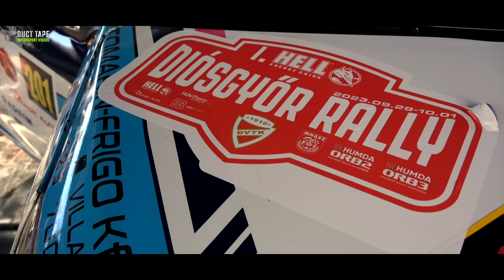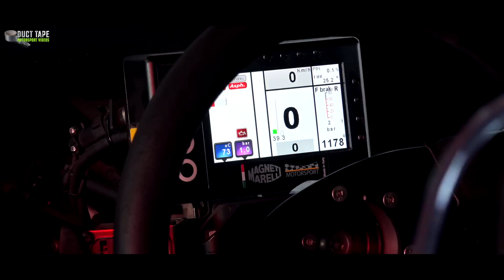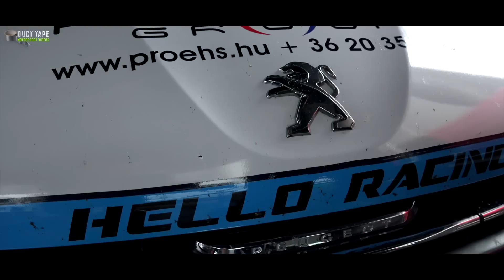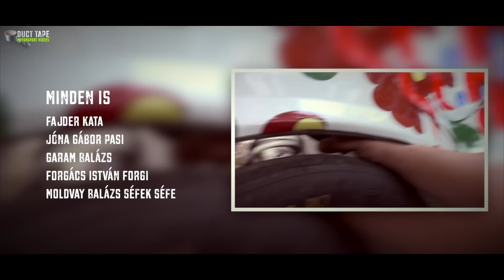Hello Racing - Ez már a miénk!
Versenyzői film
Czékmány Norbert - Takács Gábor
Peugeot 208 R2
Diósgyőr Rally 2023

Támogasd Te is a munkánkat, csatlakozz a csatornánkhoz!

Duct Tape
2023